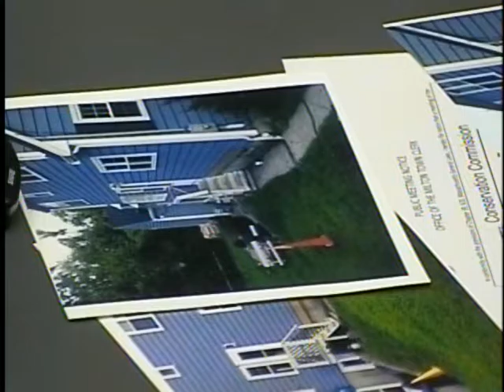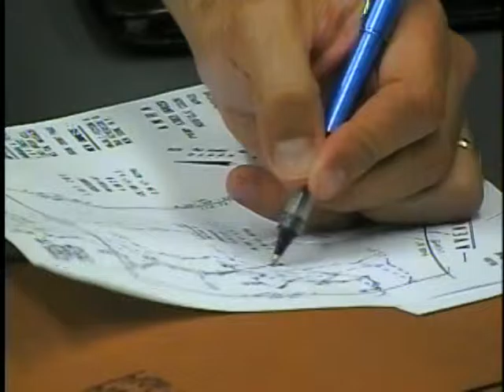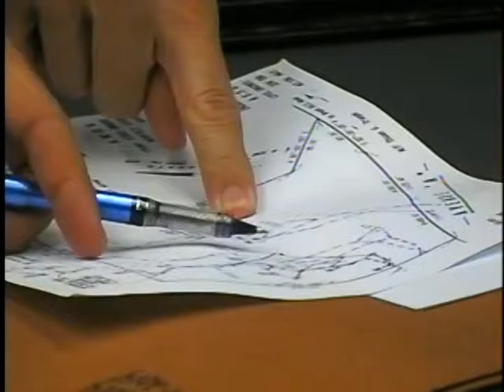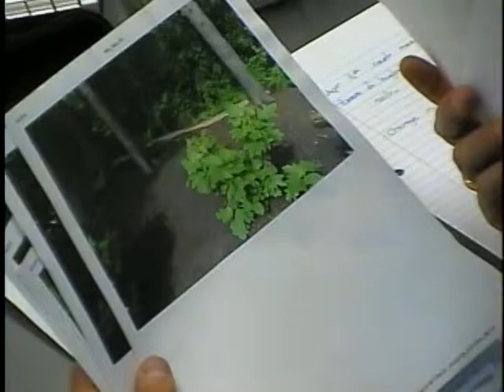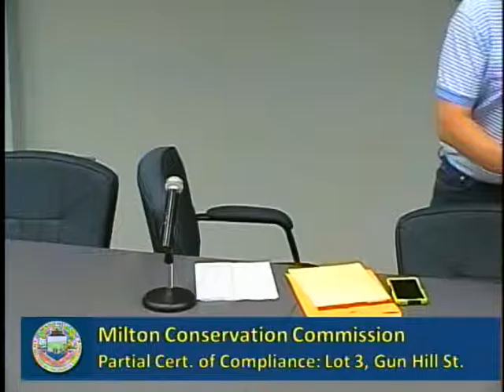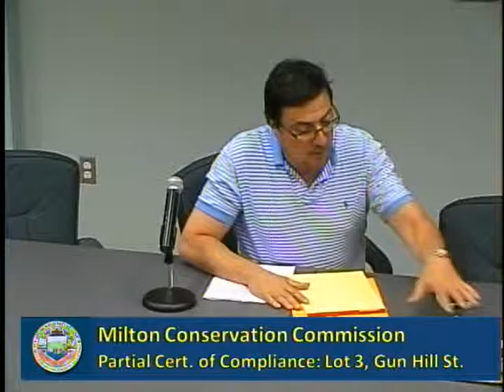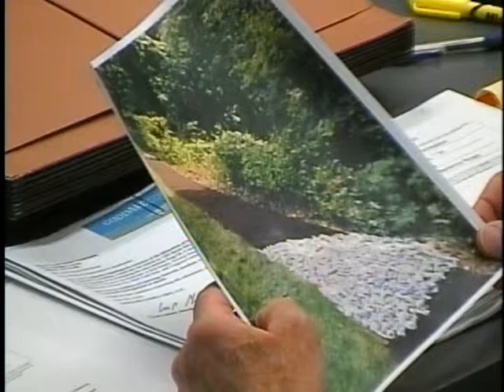Conservation Commission July 14th, 2015 Pt.1